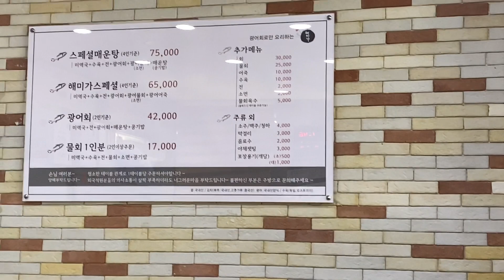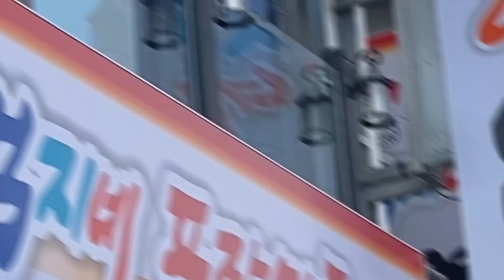오션뷰 숙소와 함께한 강릉 가족여행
경주 부모님과 함께 다녀온 강릉,속초 여행!
자막과 설명없는 무편집. ㅎㅎ 일단 강릉만 기록으로 남겨봄.

아기들과 함께라서 최소한의 이동거리가 중요했기에
가고싶었던 여러 핫플을 포기해야 했지만
숙소도 좋고 함께하는 시간 자체가 소중해서 행복했습니다^*^

0:47 해미가
1:25 테라로사 경포호수점
1:58 오션뷰숙소
3:44 오핑하우스(숙소, 카페)
4:30 엄지네 포장마차
4:54 카페 롱블랙